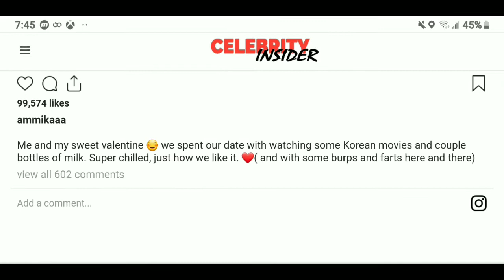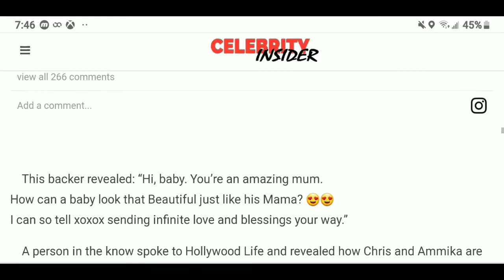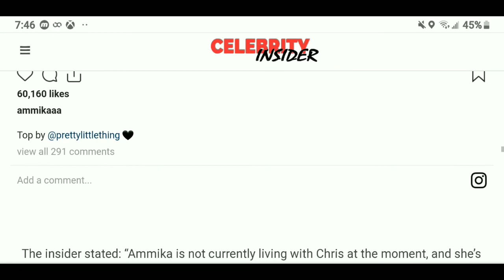Chris Brown And Ammika Harris’ Baby Boy, Aeko, Pretends To Sing And Holds A Mic In New Photos — Fans